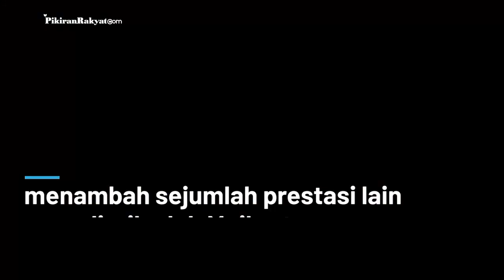Meikarta Klaim Telah Serah Terimakan 1.000 Unit Apartemen Kepada Para Pelanggan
PT Mahkota Sentosa Utama selaku pemilik Meikarta mengklaim telah menyerah terimakan sedikitnya 1.000 unit apartemen kepada para pelanggan. Serah terima ini disebut menjadi langkah lanjutan untuk mengejar target merampungkan seluruh unit hingga akhir tahun.
Presiden Direktur Meikarta (PT Mahkota Sentosa Utama), Reza Chatab mengatakan, serah terima ini merupakan bagian dari komitmen pihaknya untuk memberikan pelayanan kepada para pelanggan. Serah terima ini pun dilakukan bersamaan dengan perayaan HUT Meikarta Ke-3.
“Ajang ini digelar untuk memberikan informasi pencapaian Meikarta yang sampai saat ini sedang handover lebih dari 1.000 unit kepada para pembeli,” kata Reza di Cikarang, Jumat 4 September 2020.(PR)